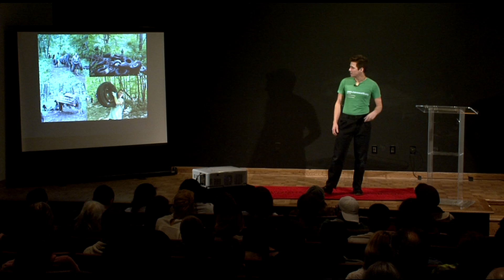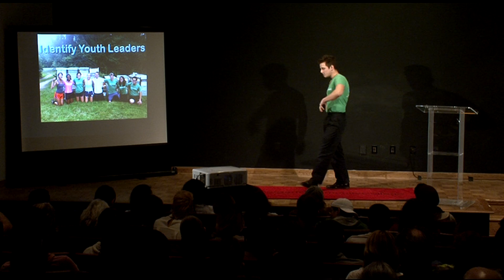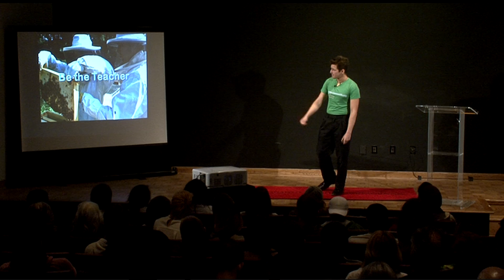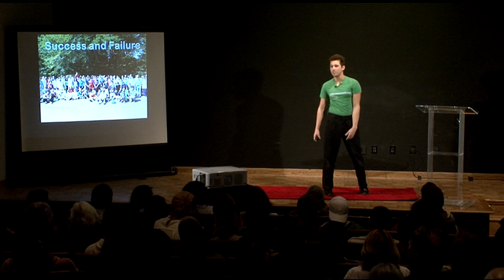Experiential environmental education: Eric Fuchs-Stengel at TEDxBergenCommunityCollege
Environmentalism is often considered a social movement which is rarely taught within public schools in the Northern, New Jersey region. While this lack of education persists global environmental problems such as climate change, biodiversity loss, rainforest deforestation, and synthetic chemical build up in humans and animals is increasing exponentially. MEVO (Mahwah Environmental Volunteers Organization, Inc.) is one of the few environmental organizations working within Northern, NJ to teach the important ideals of environmental sustainability to high school and college students through hands on action to address environmental problems. Organizing large scale illegal trash dump removals, building hiking trails, teaching children about the importance of beekeeping and organic agriculture, and operating horticultural therapy programs are just some of the many things MEVO's student leaders are involved in. This hands on action-based learning has changed our student leader's career paths, impacted their values, and been an asset for getting in to colleges such as: Tufts, Fordham, Cornell, New York University, and Princeton. From our programs our student leaders have become passionate sustainability advocates with a local and global understanding of the role of environmentalism within the 21st century.